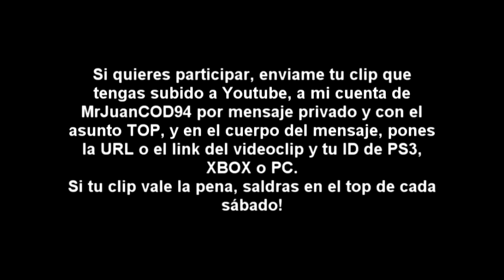Top 10 | Bajas & jugadas | Semana 5 | Comentado con julen92 y JuanCOD94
Me han enviado mas de 50 mensajes para clips en la semana, no he tenido mas remedio que hacer un top 10, y lo mas seguro, es que apartir de ahora sea asi siempre, un TOP 10, (los TOPS especiales seran mayores)